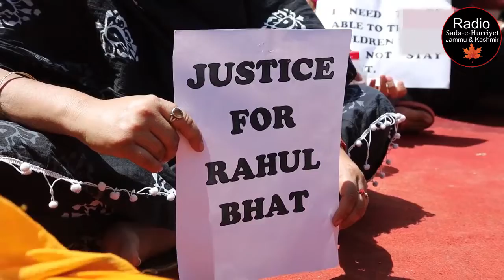Indian Troops Martyr 32 Kashmiris In The Month Of May || Urdu || Radio SHJ&K